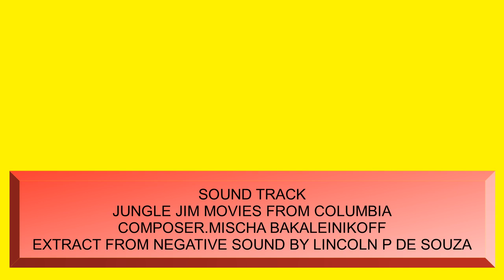SOUND TRACK JUNGLE JIM 1948 A 1955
TRIBUTE TO MISCHA BAKALEINIKOFF.
SOUND TRACK FROM MOVIES COLUMBIA JUNGLE JIM
COMPOSER.MISCHA BAKALEINIKOFF.
EXTRACT FROM NEGATIVE SOUND MOVIES.